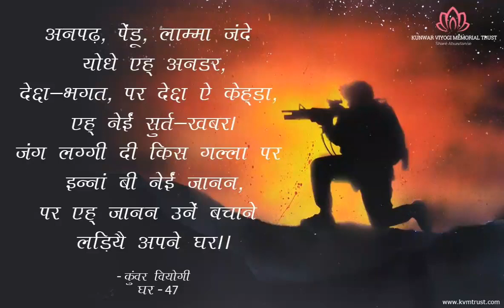Verse no 47 - "Soldier" | A Ghar Verse on Soldier by Kunwar Viyogi!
Title: Soldier
Category- Soldier
Ghar Verse- 47
अनपढ़, पेंडू, लाम्मा जंदे योधे एह् अनडर,
देष-भगत, पर देष ऐ केह्ड़ा, एह् नेईं सुर्त-खबर।
जंग लग्गी दी किस गल्ला पर इन्नां बी नेईं जानन,
पर एह् जानन उनें बचाने लड़ियै अपने घर

Ghar Verse-Translation
गंवई-देहाती जंग को जाते योद्धे यह निडर ,
देशभक्त, पर देश कौन-सा, कुछ ना होश-खबर |
जंग लगी है किस कारणवश इतना भी ना जाने,
पर यह जाने उन्हें बचाने लड़ कर अपने घर ||